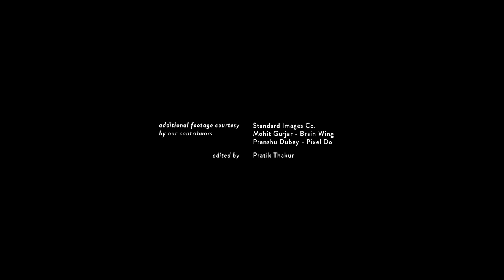World Heritage Week | Moving Images | TheVibe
Here’s this edition of Moving Images as we go exploring a few cultural landscapes and structures from the world over on the occasion of World Heritage Week.